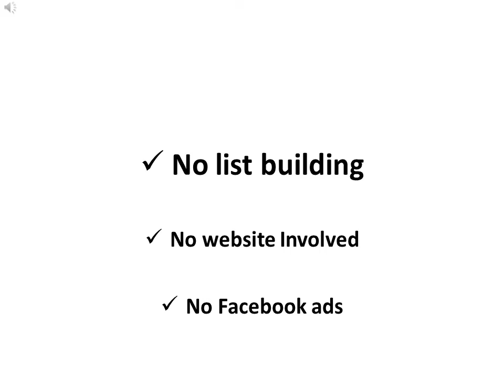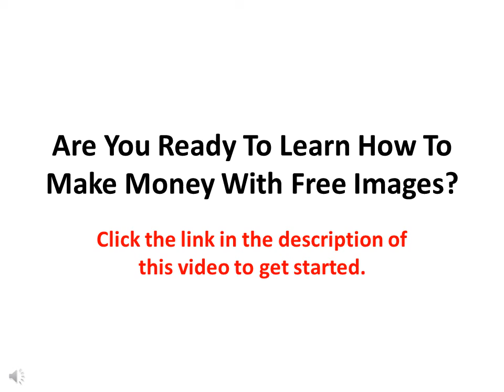MAKE MONEY ONLINE-How To Make Money Online With Free Images 2020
Make money online with free images.
How to make money online with free images.

Do you want to make money online with free images?
In this video,  I've showed you my 6 secret methods to make money with free images.

✔️ You don't need to build an email list

✔️ You don't need to have a website

✔️ You don't need to spend money on Facebook ads

You only need a free online tool to make images.

and get started immediately.
This video is about how to make money online with free images in 2020.